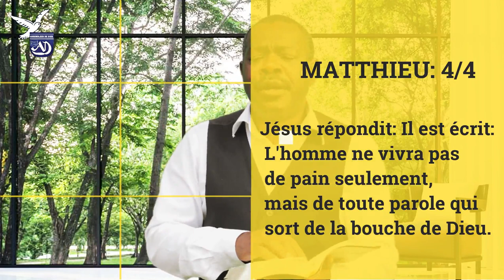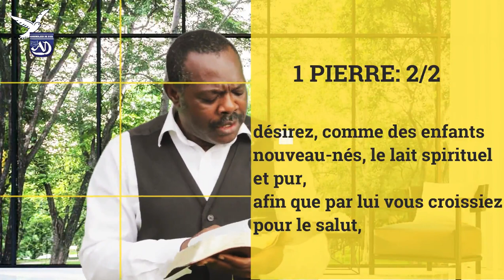La méditation de la parole de Dieu//Pasteur Gervais OKOUA OBAME